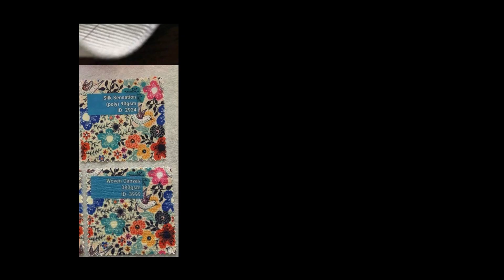Cat Art Tapestries